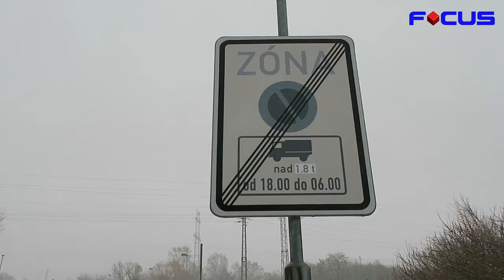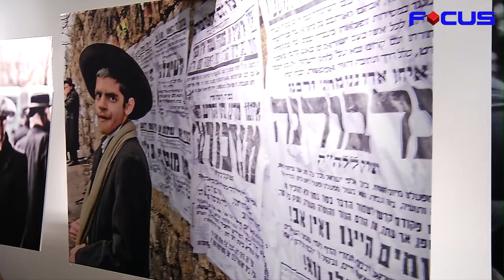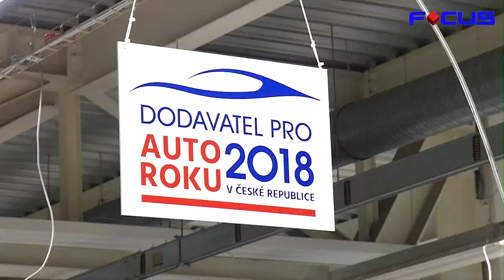TV-Focus 060318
V Kadani se buduje nové hřiště na petangue.
Nové přístroje na dětském oddělení v Kadani.
Nové šatny v KZ Orfeum.
Kadaň omezuje parkování dodávek na sídlištích.
Výstava v galerii Kryt - Lenka Hatašová.
BOS - dodavatel pro Auto roku.